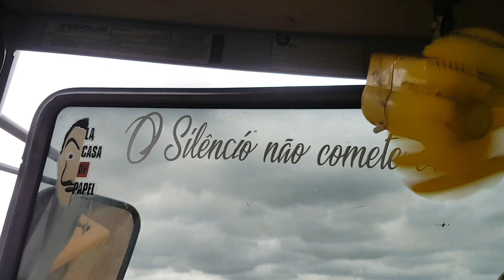me queimei com urtiga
se tem uma coisa que incomoda e arde e a tal da urtiga